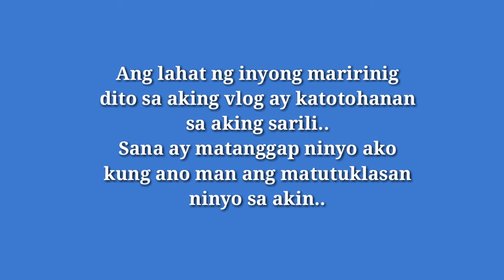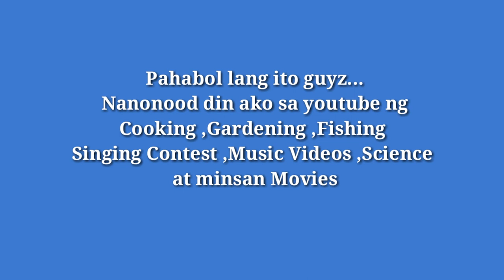PART 1 - MAKIKILALA NA NINYO AKO / FACTS ABOUT ME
Mapapanood ninyo dito sa vlog ko ang mga hilig ko pang gawin..Nag-prepare ako ng 10
 na katanungan at isa-isa kong sinagot ang mga ito na may paliwanag..